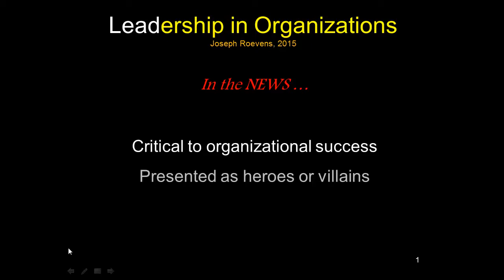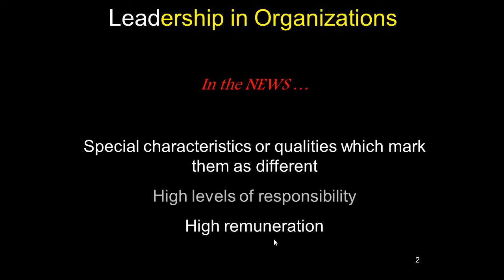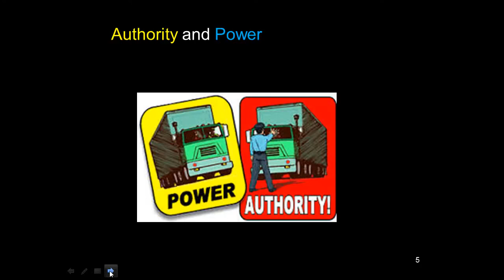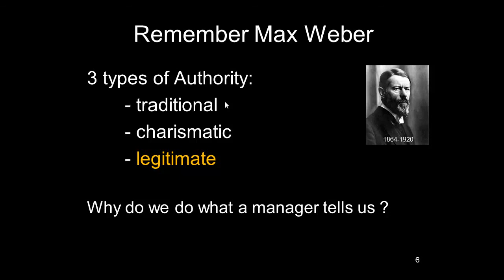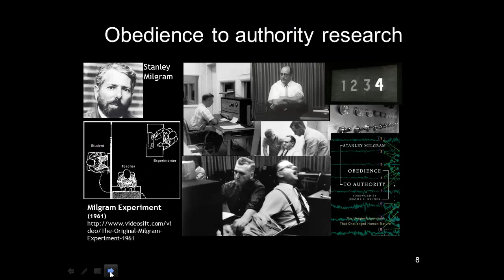Leadership in Organizations 1a for NHTV Breda University 2OB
Leadership in Organizations